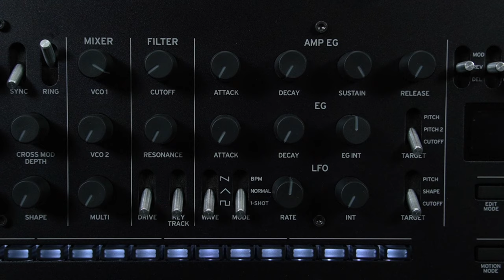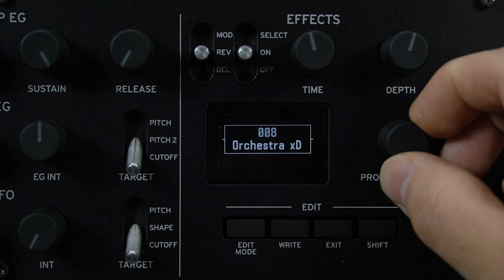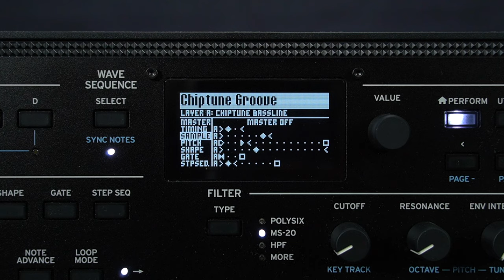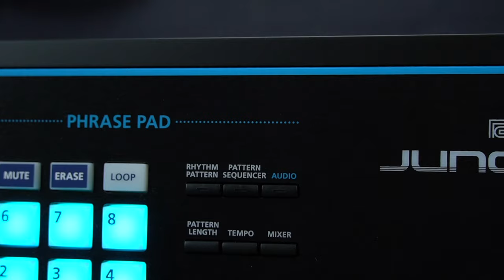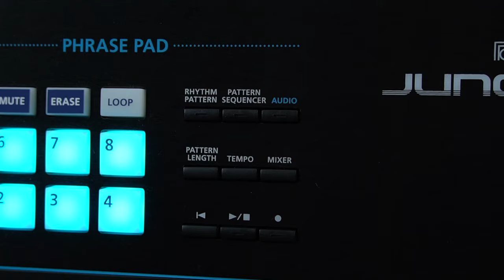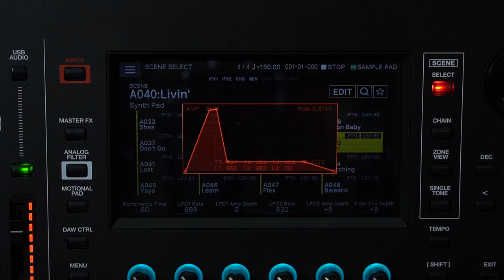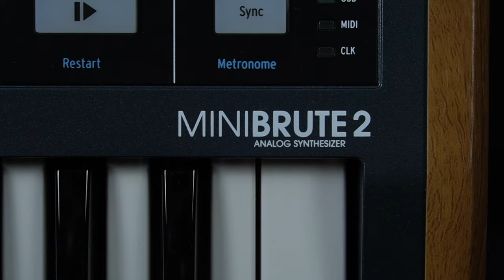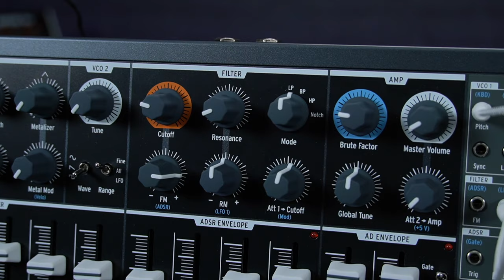Top 12 Best Synthesizers In the World Today - PART 1 - ft Moog Grandmother, Minilogue, Roland Fantom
The Moog Grandmother, Korg Minilogue XD, Roland Juno-DS, Arturia Minibrute 2 and more make our best synths of all time list!

Wondering What is the best synthesizer to buy? Wondering What is the best synthesizer for beginners? Or maybe thinking How do I choose a synthesizer? This is a perfect guide.

In part 1 of our "Best Synthesizers in the world today" rundown, Sam takes a look at 6 of PMTVUK's favourite synths, keyboards and workstations for use in both the studio and for live!

00:00 Intro
00:49 Moog Grandmother Overview
03:24  Moog Grandmother Demo
05:06 Korg Minilogue XD Overview
08:09 Korg Minilogue XD Demo
09:38 Korg Wavestate Overview - Featuring The Mandalorian Theme Tune
11:38 Korg Wavestate Demo
16:04 Roland Juno-DS Overview
19:17 Roland Juno-DS 61 Demo
21:14 Roland Fantom Overview
23:59 Roland Fantom 6 Demo
27:08 Arturia Minibrute 2 Overview
30:21 Arturia Minibrute 2 Demo
32:05 Outro

Throughout our "12 Best Synthesisers" video series, we'll be looking at a wide range of keyboards including some of the best analog synths, best cheap synthesisers for beginners, best digital and hybrid synths, as well as the best synthesiser workstations...so depending on your needs for either live or in the studio, we've got the perfect keyboard synthesiser for you at Professional Music Technology.

If you want to make some serious Terminator 2 synths sounds, need to know what the best synth for Stranger Things music or even want to know the best synth for Doctor Who style music - this is the video for you!

Sam also plays some Mandalorian Theme tune inspired sounds with the Korg Wavestate.